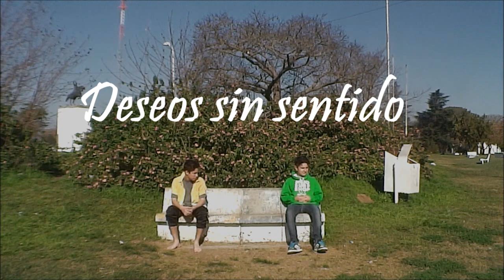Trailer Deseos sin sentido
Una producción de William Campbell
Guión, dirección y cámaras: Lucas Giménez
Actuaciones de: Enzo Zanini, Mauro Godoy y Juan Pablo Lezcano
Colaboración de Laureano Coronel